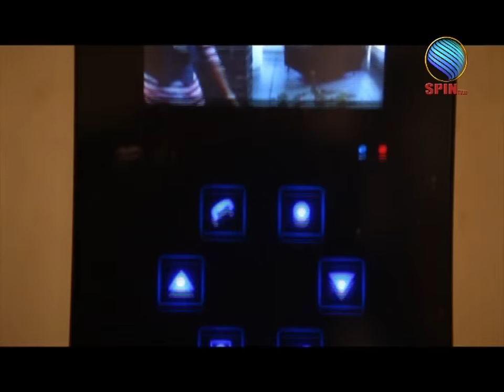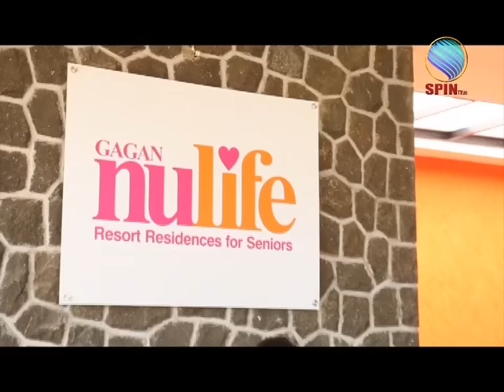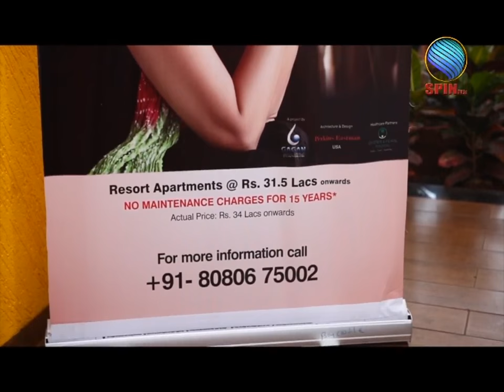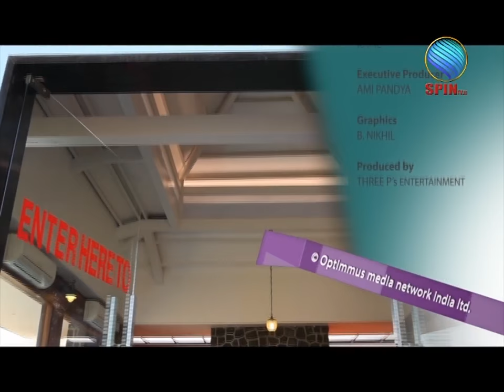Deram home Gagan EP 7